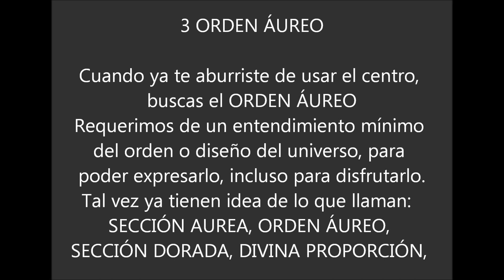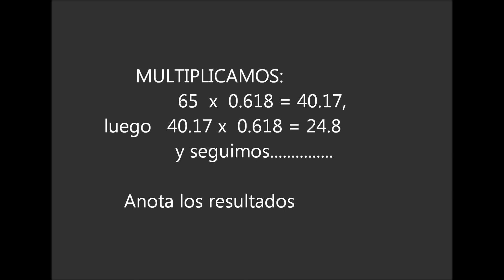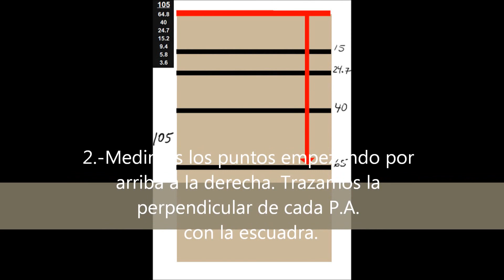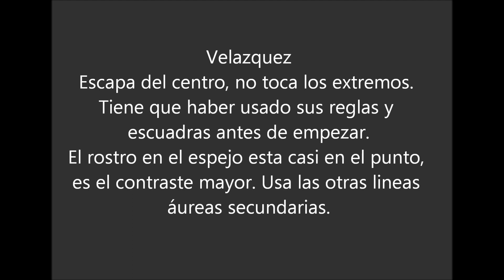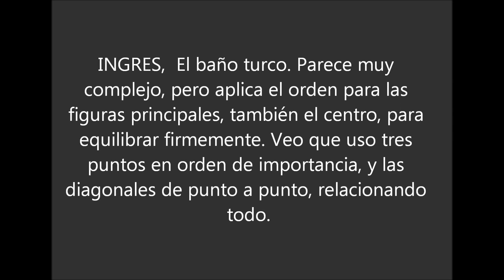COMPOSICIÓN PICTÓRICA II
ORDEN ÁUREO Y SU APLICACIÓN EN EL LIENZO. Por Gustavo González Echeverría de Lima Perú. Mas info desde el Blog VIDEOCURSOS